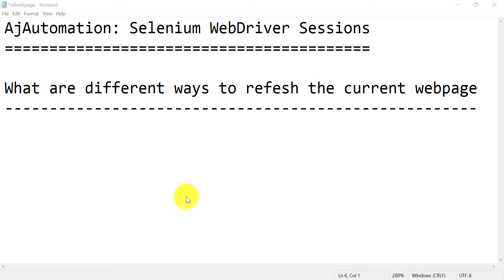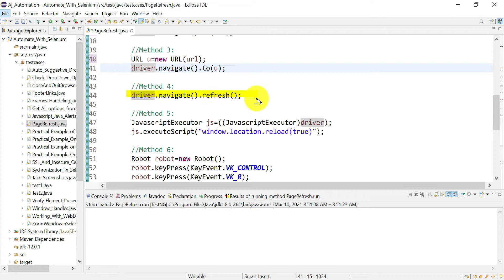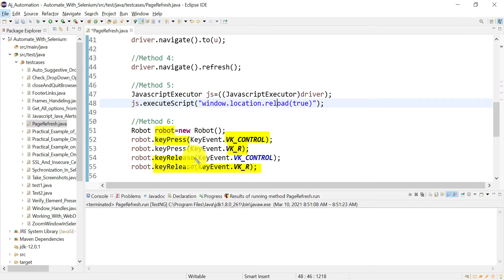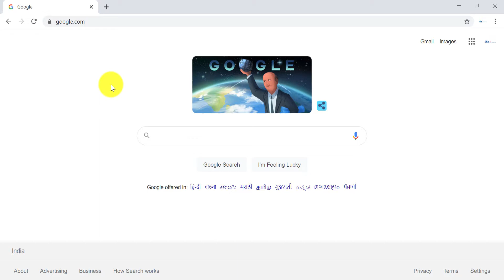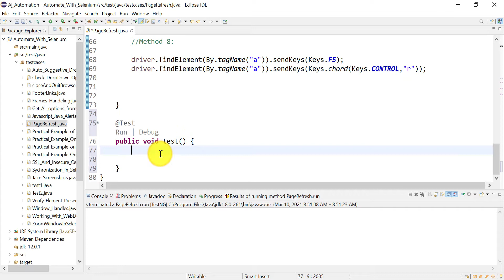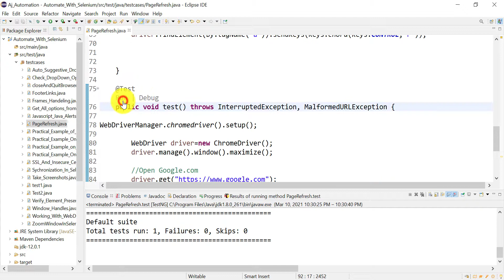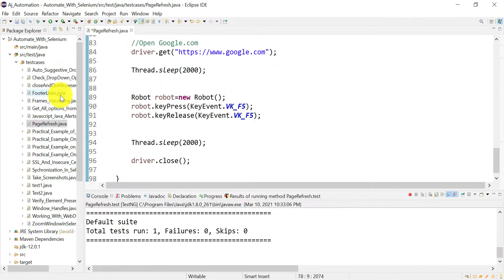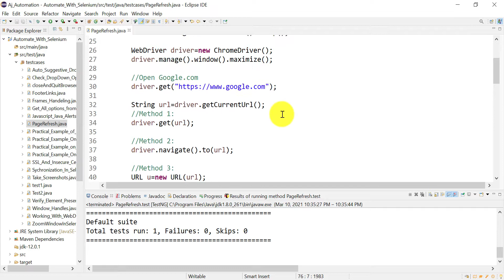How to refresh the webpage in selenium | 8 different ways to refresh webpage in Selenium WebDriver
Here in this video , How to refresh the webpage in selenium | 8 different ways to refresh webpage in Selenium WebDriver.

AJ AUTOMATION
Hi guys, Please share and Like the content whichever you find informative to reach more beginner candidates learning Test Automation.

==:Useful Playlists for learning Test Automation:==

⚡️ Keep Learning...Keep Sharing...Keep Growing. ⚡️